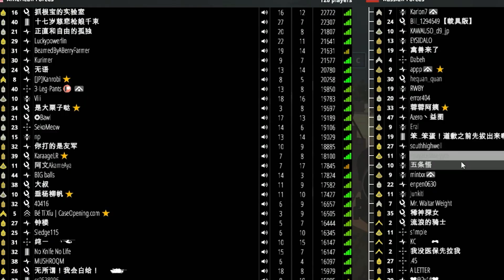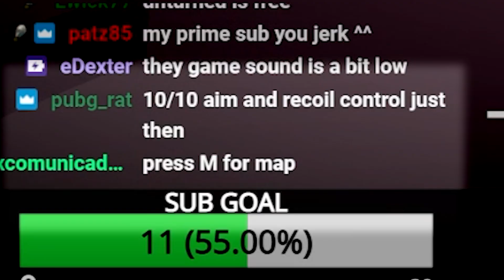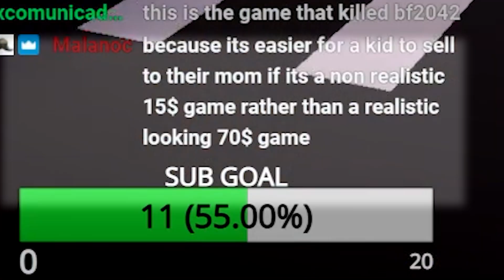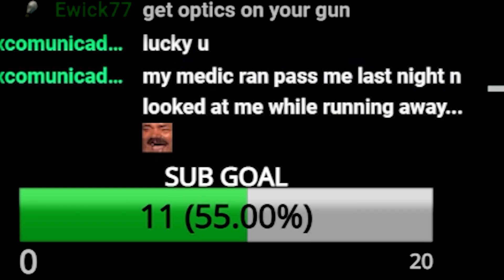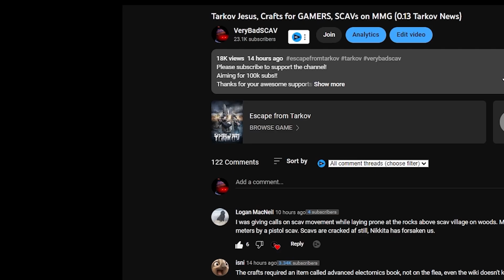I REFUNDED BATTLEBIT - CHINA SERVER EXPERIENCE